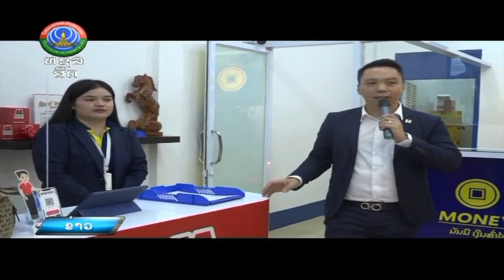ມັນນີ ເງີນສັ່ງໄດ້ ສາຂາຂຸນຕາ ເປີດໃຫ້ບໍລິການຢ່າງເປັນທາງການ [11-08-2022]